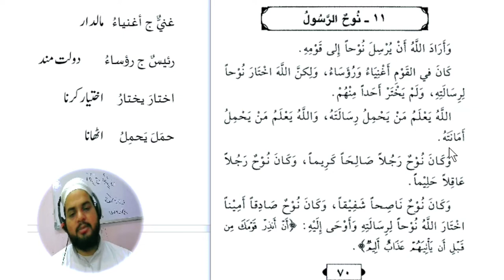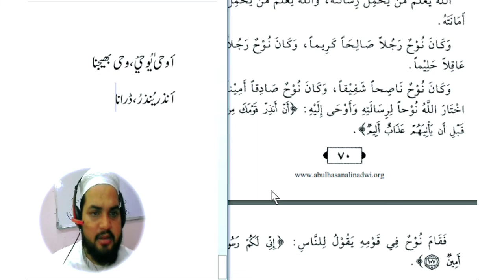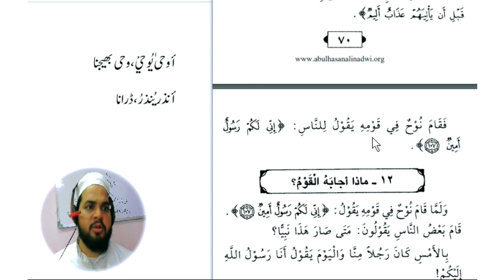Lesson 133, Arabic literature, قصص النبیین حصہ دوم کا اردو ترجمہ، اویس خان ندوی